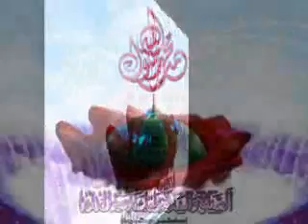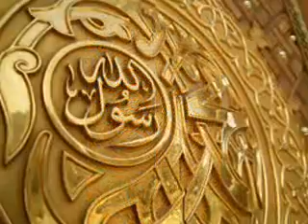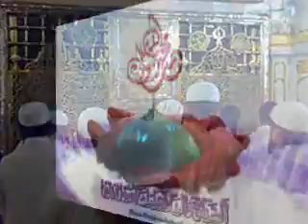Naat in Sindhi Language - Sindhi Naat (owaisoloGy)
Naat Shareef in Sindhi Language (Album released by Maktaba tul Madina) Dawateislami